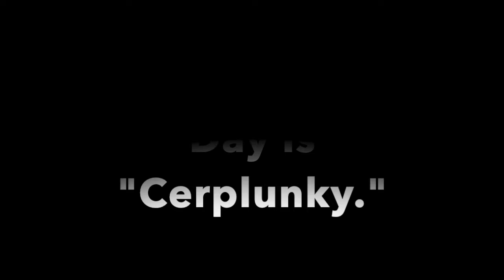Knives Out Movie Review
In the comments say what you thought of Knives Out.